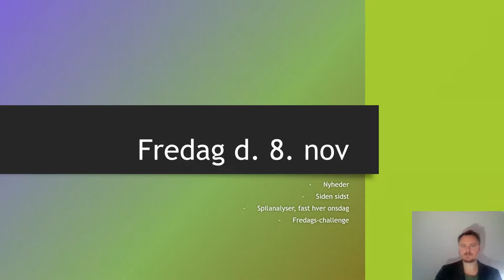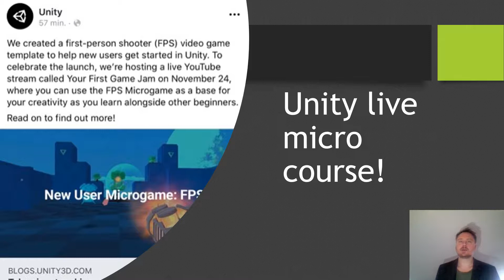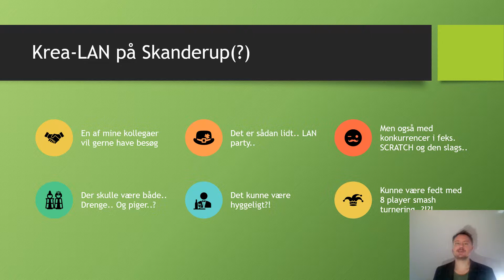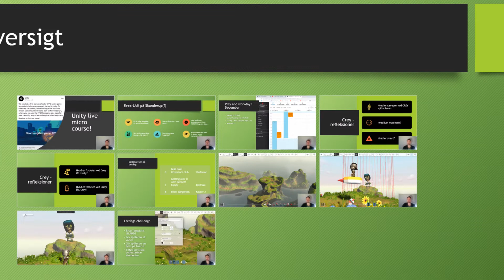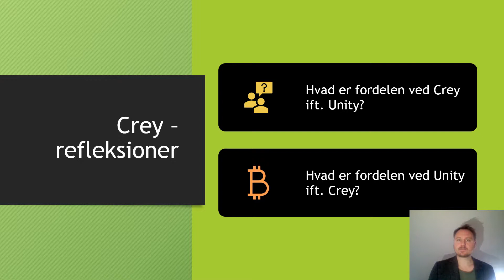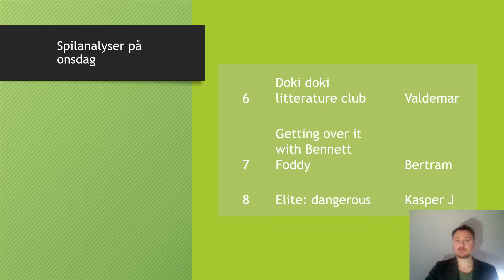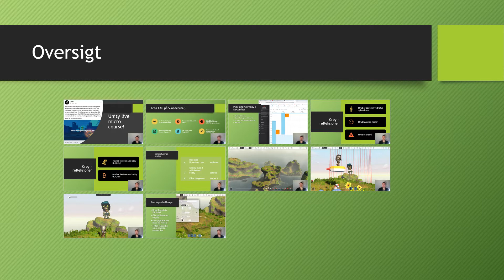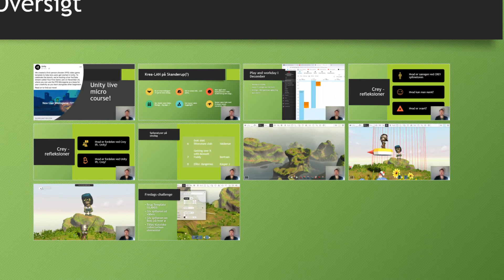Fredag powerpoint video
Til GD